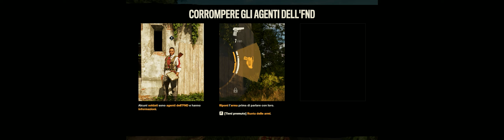FAAAF 6 Prologe [32:9 4K]